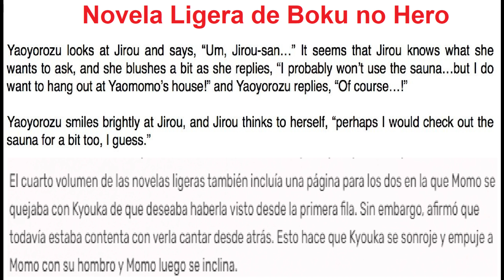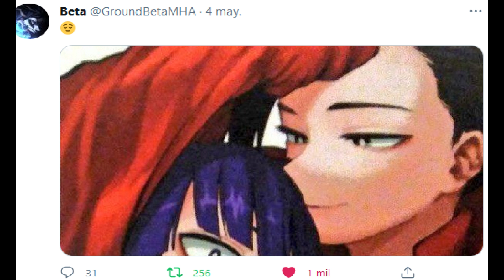El Momojirou es un ship yuri con sentido en Boku No Hero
Mi especial por el dia de la Madre, espero que les guste y si se preguntan hice especialmente de esto porque ya hay 1000 videos de Boku No Hero pero nadie es honesto con esta ship, en fin aqui les dejo mis paginas:

Mi pagina dedicada a Supergirl, les encantara hay un poco de todo

Mi pagina de Lectores de Cancion de Hielo y Fuego (Juego de Tronos)